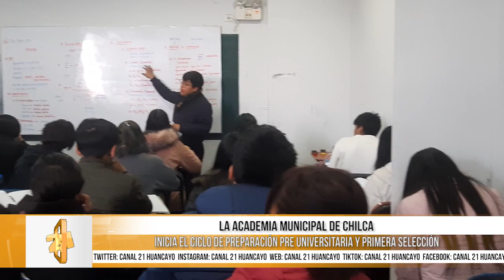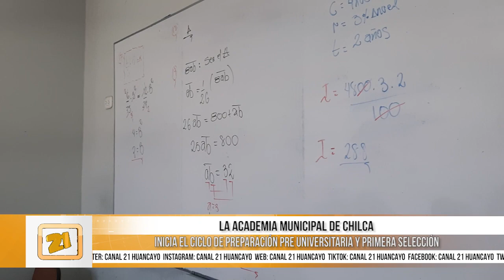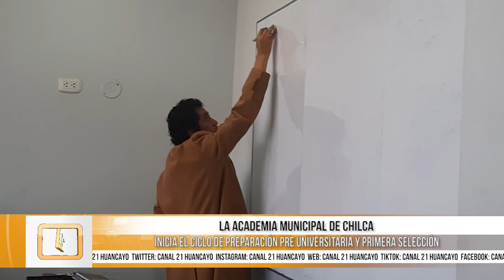Academia municipal Chilca inicia ciclo de preparación universitaria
La academia municipal de Chilca, inicia el ciclo de preparación pre universitaria y primera selección, donde se busca que unos 500 estudiantes de las principales instituciones educativas de la jurisdicción y otros distritos de la zona sur, logren reforzar sus conocimientos con el propósito de que logren una vacante de ingreso a la universidad.